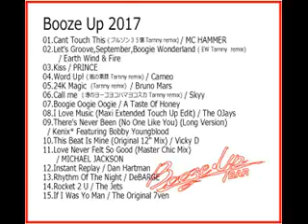tarnny mixCD 2017